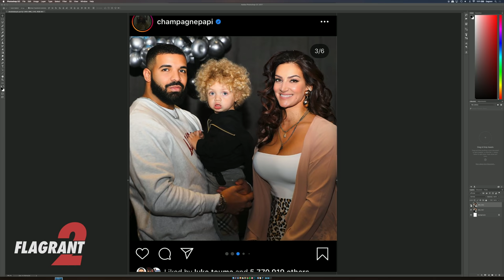Did Drake Really Photoshop his Baby Mama?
The Flagrant 2 podcast is a comedy and sports show hosted by stand up comedians Andrew Schulz and Akaash Singh. Only these two would give you the analysis by assholes that is usually limited to the barbershop and the locker room.